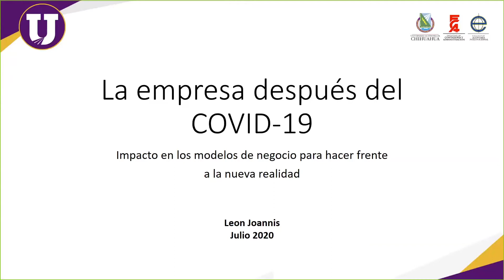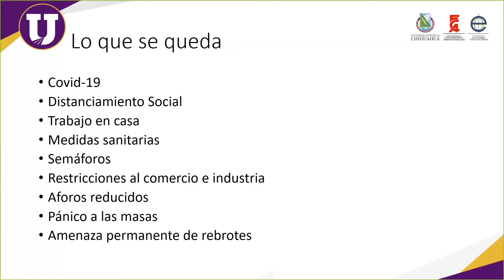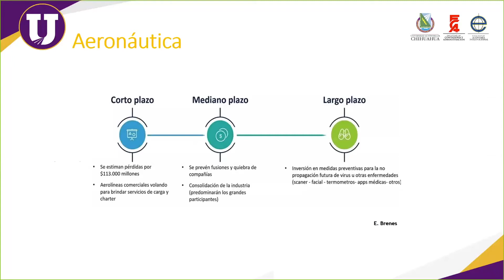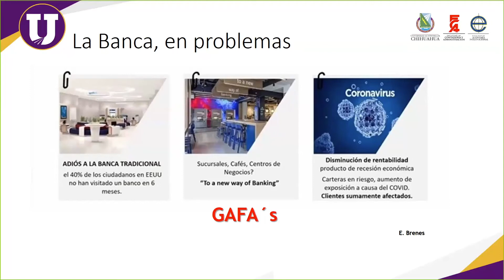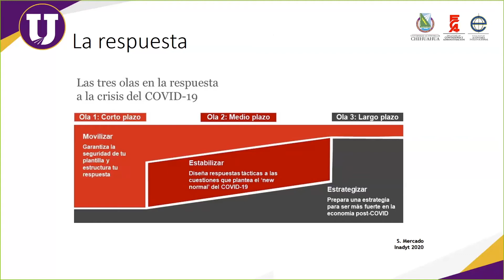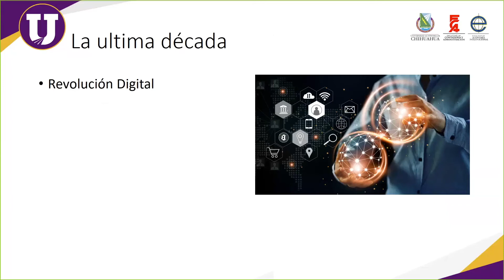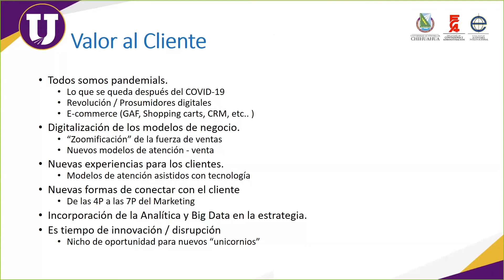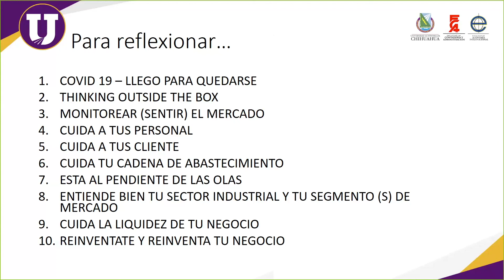Dr León Antonio Joannis Ortiz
Ponencia: La empresa después del COVID-19